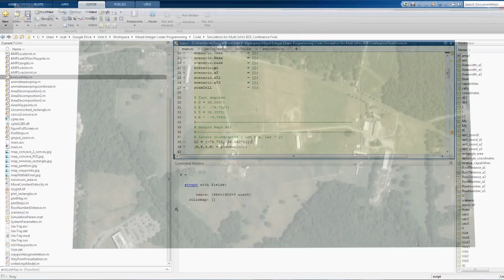Cooperative Tasking and Coordination of UAVs in a Search and Coverage Mission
This work develops a low-computation area-decomposition-based approach for tasking and planning for a team of Unmanned Aerial Vehicles (UAVs) involved in a search mission. For an area of interest captured as a convex polygon, a minimum bounding rectangle is calculated and decomposed into several partitions, which are assigned to different UAVs based on their flying and sensing capabilities. A novel MILP-based technique is developed to automatically task the UAVs to sweep the area of interest. If each individual UAV follows the created sweeping pattern and visit the generated waypoints, applying the developed method, it can be guaranteed that the entire area of interest is searched. The developed algorithm is applied to tasking and coordination of multiple UAVs searching an area in the NC A&T farm. The algorithm is developed by Vinh K, Solomon Gebreyohannes, and ALi Karimodini at ACCESS, Laboratory and with the technical support from Solomon Genene Gudeta, Tadewos Getahun Tadewos and Md Khurram Monir Rabby.